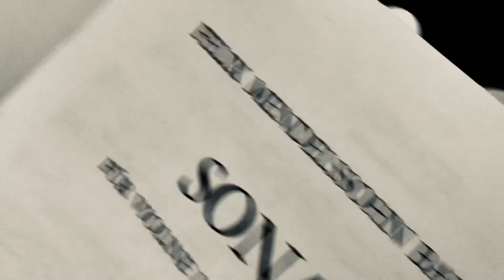Long Dawn Abroad [la Aurora - Marco Lucchi] revisited by Giovanni Alibrandi aka The Vanhalia Project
Based on la Aurora, an emotional piece of sound composed by Marco Lucchi.
Erratic electronics and video by Giovanni Alibrandi aka The Vanhalia Project.